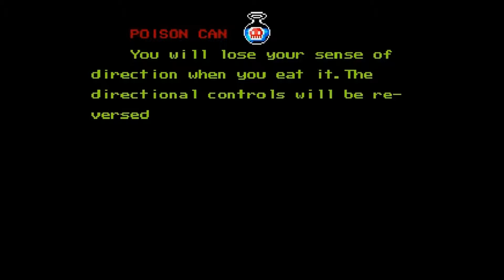Pucman Pockimon!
Another Pac Man Game!